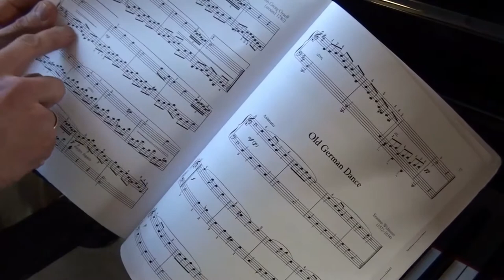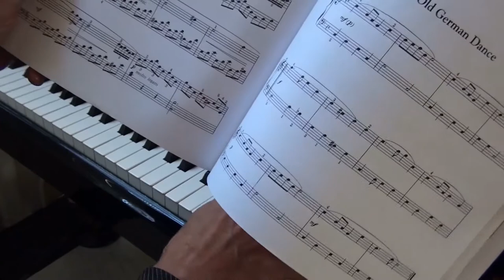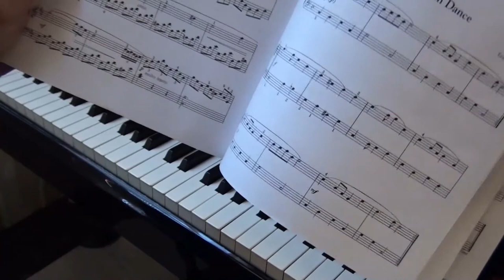Pianolesdenhaag: Noturne Johann Georg Graeff (c. 1780)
The Joy of First Classics book 2

Pianoles en vioolles in Den Haag